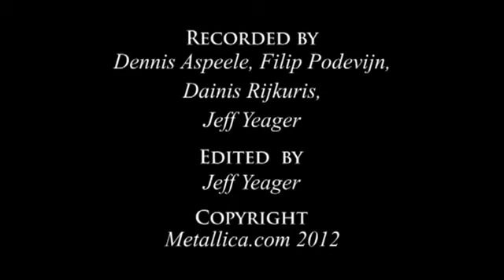Metallica - Wherever I May Roam (Live - Madrid, Spain)